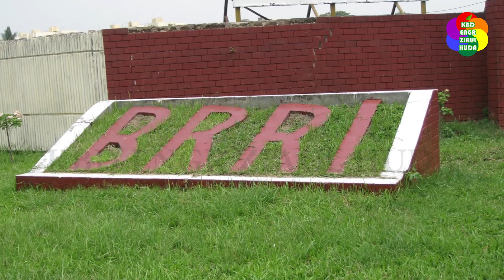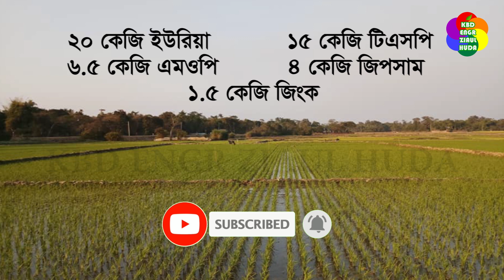ব্রিধান ৫২ঃ ১৪ দিন পানির নিচে থাকলেও ধান মরবে নাঃ নিচু এলাকার জন্য বিশেষ বন্যা সহিষ্ণু জাতের ধান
চ্যানেলটি ভিজিট করার জন্য আপনাকে ধন্যবাদ।সবার জন্য শুভকামনা এটা একটা কৃষি সম্পর্কিত You Tube Channel যেখানে ফসলের নতুন জাত, আধুনিক কৃষি প্রযুক্তি, শস্য উৎপাদন প্রযুক্তি, ফসলের রোগ-বালাই দমন ব্যবস্থাপনা, মানুষের জন্য উপকারী গাছের গুণাগুণ এবং আধুনিক কৃষি যন্ত্রপাতি সম্পর্কিত ভিডিও আপলোড করা হবে। লাইক, কমেন্ট ও শেয়ার করে কৃষিপ্রেমী ও কৃষকের কাছে আধুনিক কৃষি সেবা পৌছে দিতে সহায়তা করুন। কৃষি যন্ত্রপাতি সম্পর্কে জানতে ভিডিওতে কমেন্ট করুন।
Voice Credit: Jannatul Ferdous

কৃষিবিদ মো: জিয়াউল হুদা
কৃষি প্রকৌশলী
উপপরিচালকের কার্যালয়
কৃষি সম্প্রসারণ অধিদপ্তর
মৌলভীবাজার, সিলেট, বাংলাদেশ।